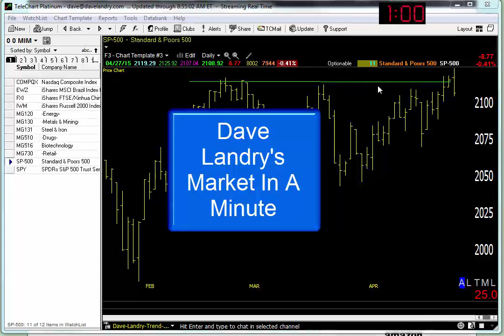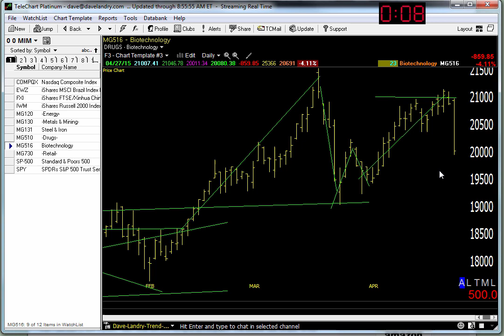Dave Landry's Market In A Minute